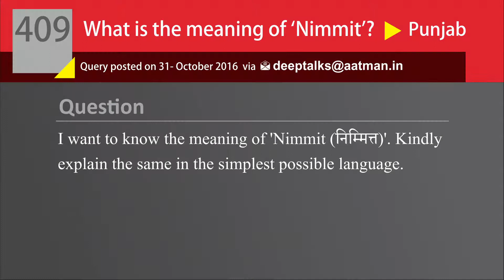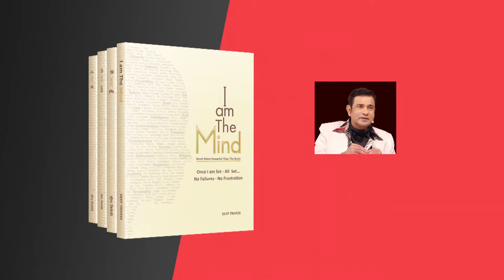व्यवसाय करने से पहले इन बातों का रखें ध्यान | DeepAnswers by Deep Trivedi | A409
Question: I want to know the meaning of ‘Nimmit (निम्मित्त)’. Kindly explain the same in the simplest possible language.